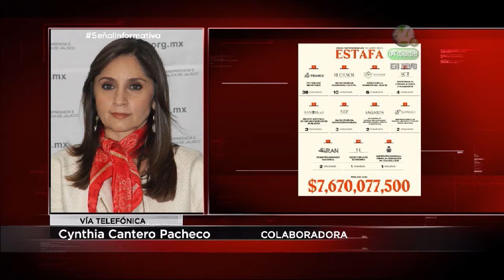Colaboración Cynthia Cantero "La gran estafa: una reflexión sobre el curso de México"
"Qué pasaría que todo ese dinero que se exhibió en esta investigación estuviera disponible para emergencias del país".

Cynthia Cantero,  nos habla esta mañana sobre el reporte llamado "La gran estafa" desarrollado por Animal Político.